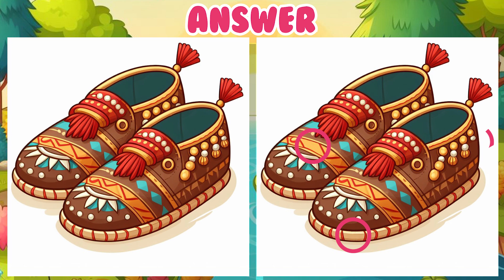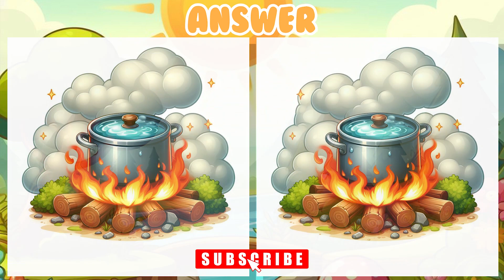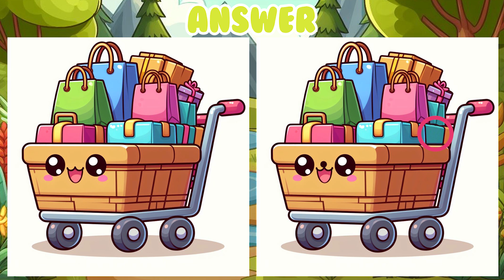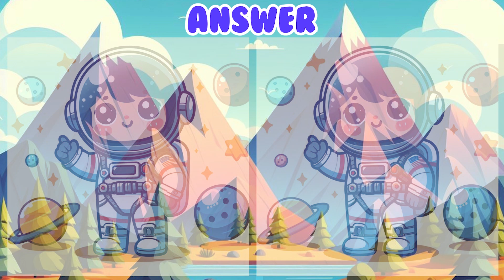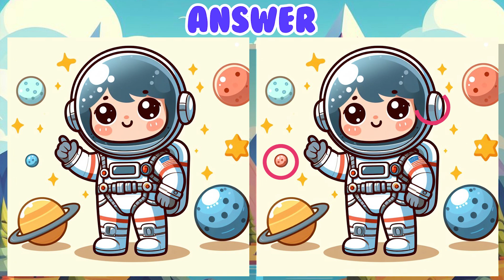Test Your Genius: Spot and Identify Every Change within the Time Limit! Find the Difference No39